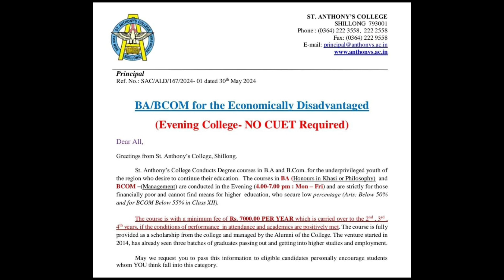St. Anthony's College: BA/BCOM for Economically Disadvantaged